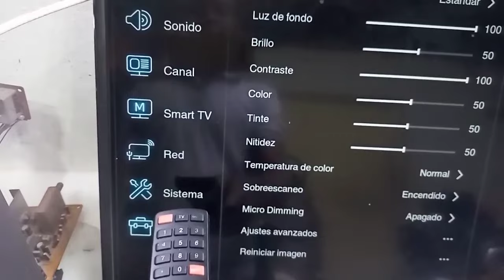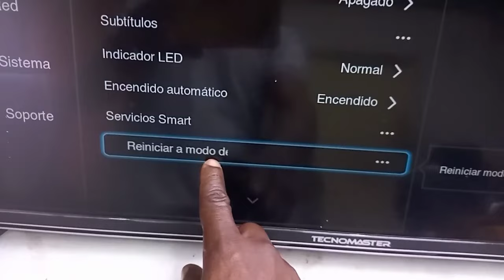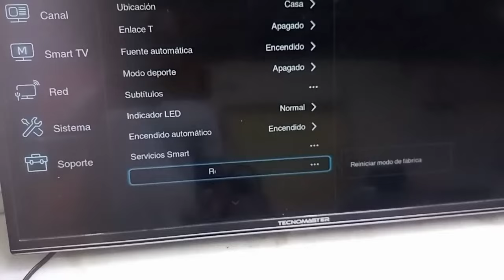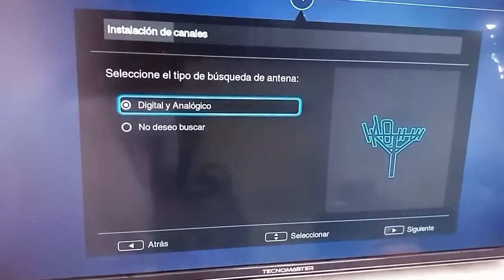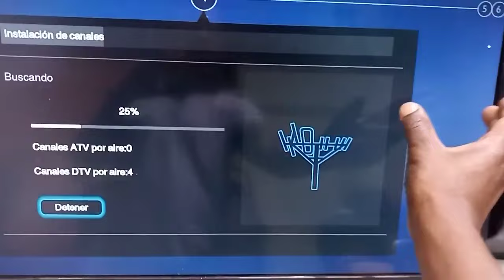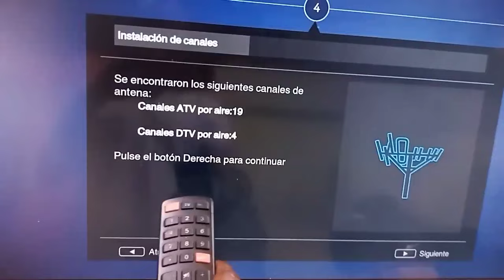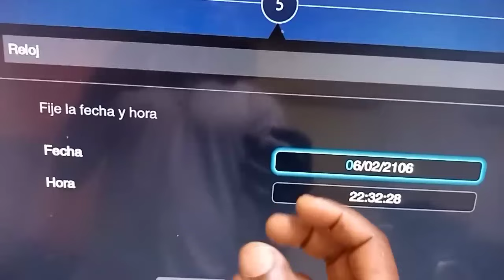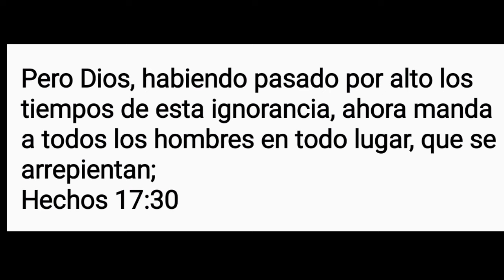Como Reiniciar o Formatear Smart TV de Cualquier Marca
Hola a todos, en este vídeo estaré mostrando como reiniciar de fábrica tu TV LCD Smart de cualquier marca.